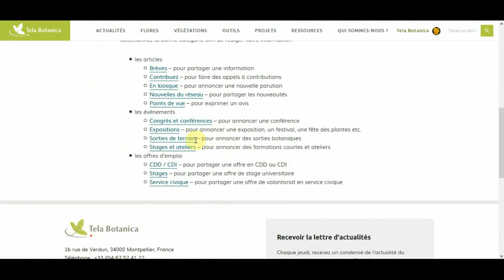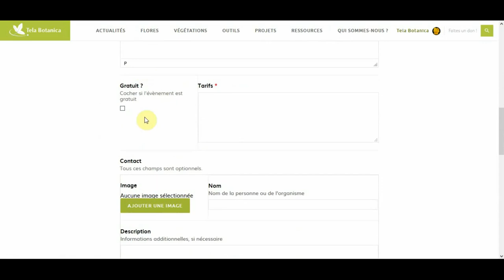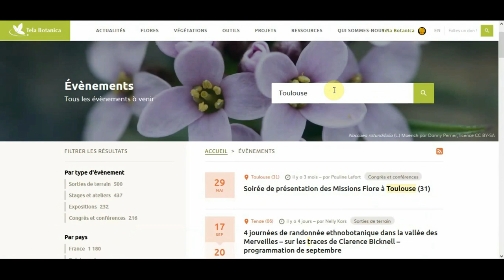Tuto : Rédaction d'évènements sur Tela Botanica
Apprenez à rédiger un événement sur le site Internet de Tela botanica.